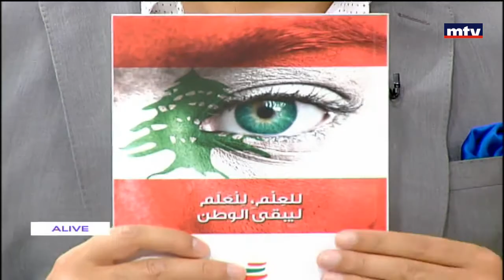In Town - 28/08/2016 - المجلس الوطني للعلم اللبناني - برهان قريطم - فيليب حنين